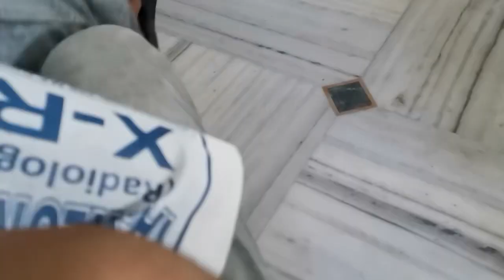Khushi ko School se Lana hi bhul Gaya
Aaj to Mai khushi ko school se Lana hi bhul Gaya….dantegi lekin sunlunga ….
Aisi situation hi hi gyi thi ki bhul hi jata ….